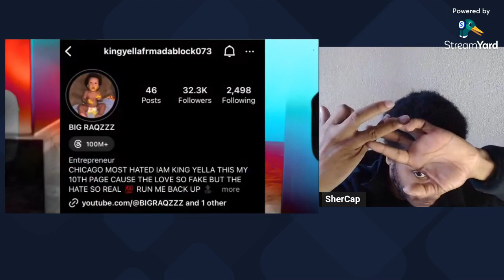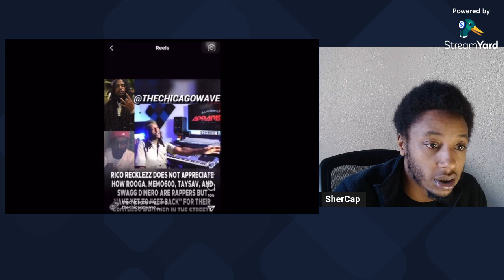KING YELLA SENDS MESSAGE TO RICO RECKLEZZ AFTER DISSIN ROOGA MEMO600 SWAGG DENIRO BUDOUBLE(Reaction)